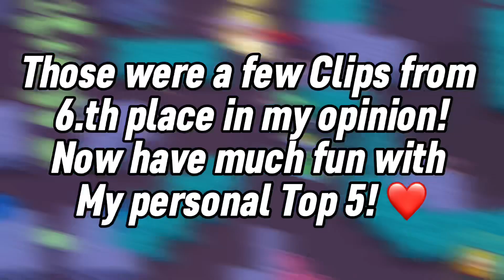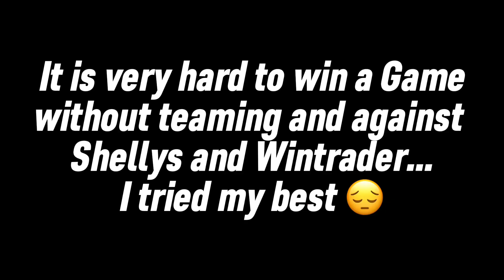Top 5 Best Solo Showdown Brawler 🔥